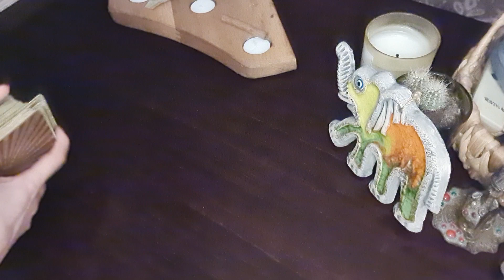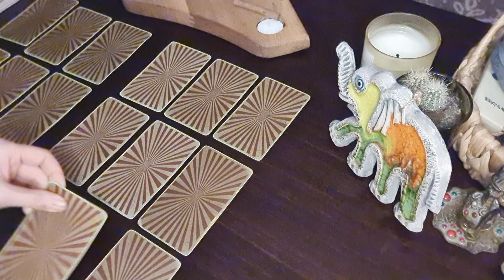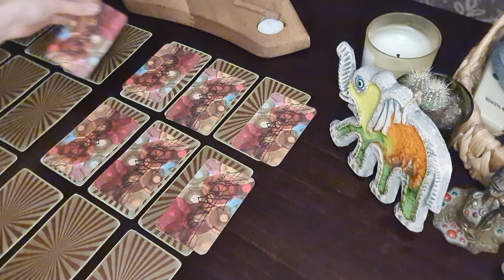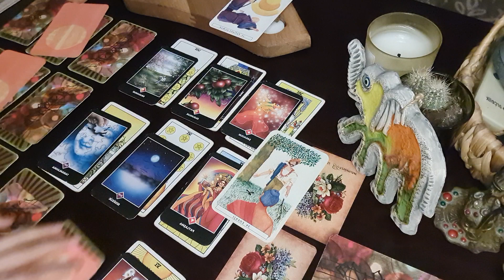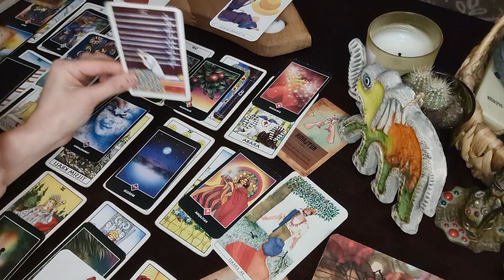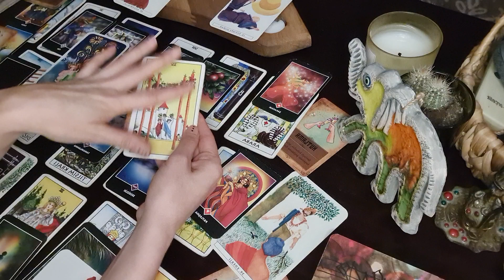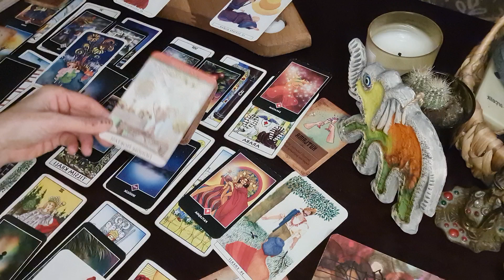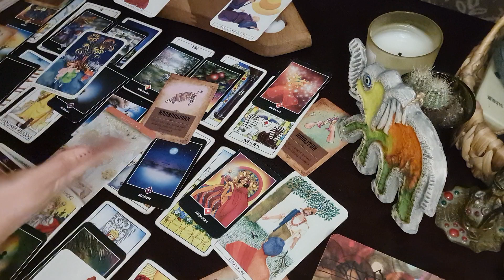Güncel Enerjiler 💫 Ortak Gelecek.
Merhaba evrenin enerji atölyesi. güncel enerjiler ortak gelecek tarot açılımı, ne zaman bu videoya denk gelirseniz anın enerjisini uyumlanıyorsunuz. aklınızdaki kişi ile güncel enerjiniz ne aklımızdaki kişiyle ortak Geleceğiniz de ne var Kolektif enerjide.

Şifa çalışmalarıyla sorunların kaynağına bağlanarak. Kısa sürede sorunların çözülmesine katkı sağlamayı,duygusal yaralarınıza ve blokajların kaynağına inip,enerjilerin yükseltip,bakış açınızı değiştirip hayatınıza pozitif dengeye getirmektir. şifa ile bütünleşmek için iletişime geçin. Hayatınıza pozitif denge şifa akması dileğimle. Spiritüel Danışman
EnerjiEğitmeni/Terapisti
Eda Erdoğan
*Usui Reiki Master
*Kundalini Reiki Master
*Viloet Flama Reiki Master
*Karuna ki Reiki Master
*Lightarian Reiki Master
*The Golden Triangle Reiki Master
*Kozmo Enerji
*Esma-ül Hüsna, Titreşim, Kuantum Alan, Enerji ve Şifa
*Oto-Hipnoz,Oto -Telkin
*Bilinç altı Analizi ve Bilinç altı Programlama
*Piramit Enerji
*Sesle Şifa Çalışması
*Oneness Deeksha (ilahi dokunuş)
*Şans Reiki
*Sarkaç
*Mekan Temizliği
*Meditasyon
*Çakra
*Şifa Çalışmaları
*Tarot Danışmanlık